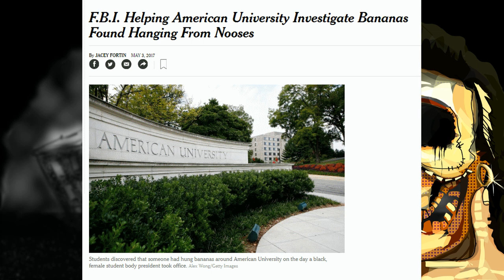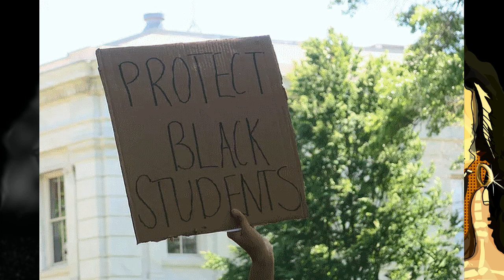Banana Causes BLM Protests and FBI Investigation of Hate Crime At American University in DC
This nefarious banana has caused both BLM protests and an FBI investigation into hate crimes.  People are always getting worked up over Harambe.  RIP.

Original Overlay art by:
Tarot Master

Avatar, channel art, outro animation, and alternate overlay by:
L.M. Tucker

Fan art that was used in the episode was contributed by Aaron, you can find his Instagram here: